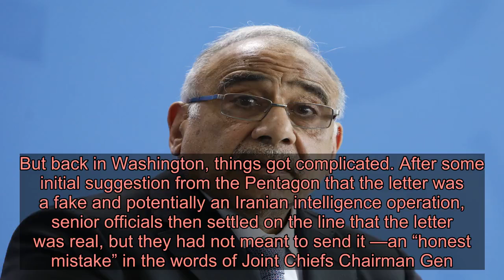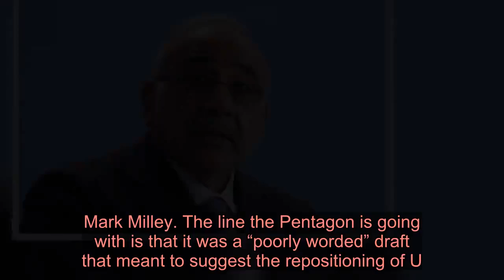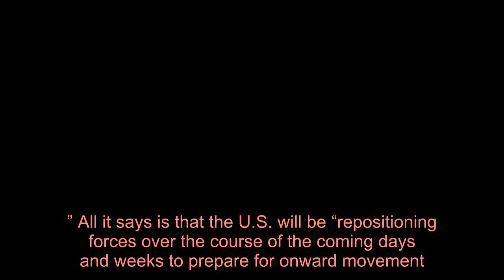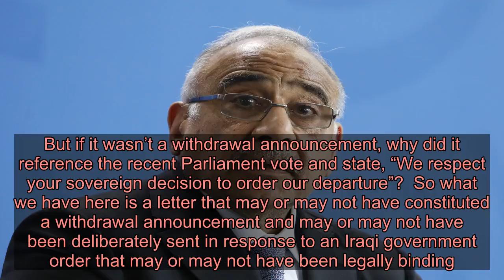Pentagon: Letter Removing Troops From Iraq Was a “Mistake.” Iraq: No Takebacks.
Yesterday, the future status of U.S. forces in Iraq was plunged into confusion by a withdrawal announcement that may or may not have been intentionally sent. Today, the story somehow got even more ridiculous.  To recap, on Monday the Iraqi prime minister’s office circulated a letter from the commander of U.S. forces in the country indicating that those forces would be repositioned in preparation for “onward movement” in response to a recent Iraqi Parliament vote calling for their removal. The U.S. military confirmed the letter was real and it was generally interpreted as statement of intent to remove the troops.  But back in Washington, things got complicated. After some initial suggestion from the Pentagon that the letter was a fake and potentially an Iranian intelligence operation, senior officials then settled on the line that the letter was real, but they had not meant to send it —an “honest mistake” in the words of Joint Chiefs Chairman Gen. Mark Milley. The line the Pentagon is going with is that it was a “poorly worded” draft that meant to suggest the repositioning of U.S. troops rather than their withdrawal, and as CNN puts it, it was “shared with the Iraqi military for the purposes of coordination and was never sent as a formal memorandum.” Someone in the Iraqi military seems to have shared it with the prime minister’s office.   Iraqi Prime Minister Adel Abdul Mahdi is not having it, though. As the Washington Post reports, Mahdi is interpreting the letter as a “withdrawal announcement” and is now asking Washington for a timetable on removing troops. Asked about the Pentagon’s disavowal of the letter, an Iraqi official replied, in an impressive display of bureaucratic literalism, “We don’t deal with statements [made] in the media. … As a state, we deal with the official letters that we receive, and we will act in accordance with this letter.”  Mahdi’s office says it received two different versions of the letter—one which the prime minister deemed to be an inaccurate Arabic translation after comparing it to the English version, and a second corrected translation.  If this is true, it contradicts the Pentagon’s line that the letter was an “accident” that was never supposed to be shared with the prime minister. If he got a second draft after requesting corrections, that sounds pretty deliberate!   What’s less clear is whether the letter—intentionally sent or not—actually was a “withdrawal announcement.” All it says is that the U.S. will be “repositioning forces over the course of the coming days and weeks to prepare for onward movement.” (Maybe that makes more sense in Arabic?)  Trump hasn’t spoken publicly about all this, but an official told CNN that he was “concerned” and “wanted it cleared up.” This kind of confusion isn’t entirely unprecedented for his administration. Back in 2017, White House officials told the press that a naval carrier group was headed toward North Korea as a show of force when it was actually heading in the opposit